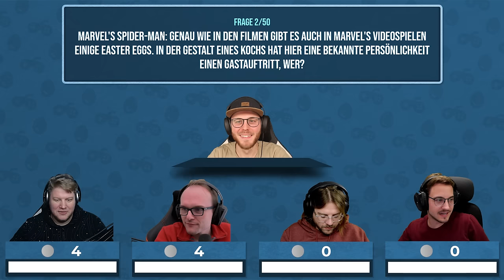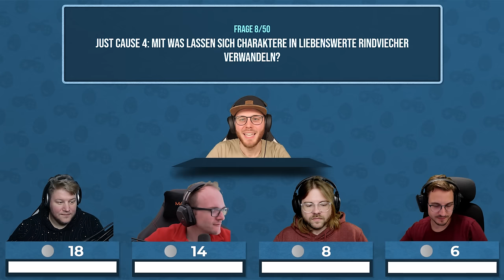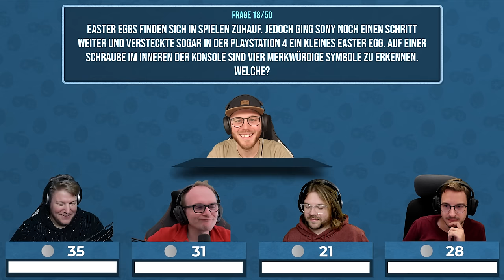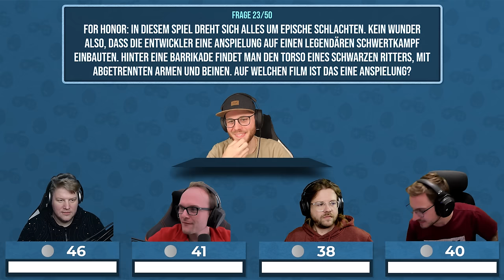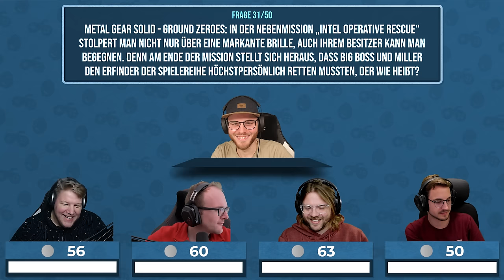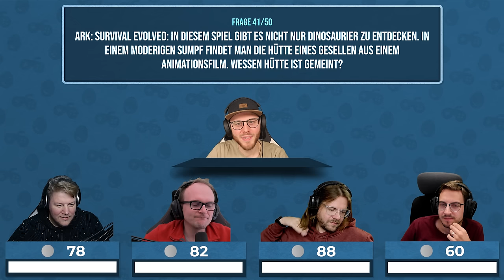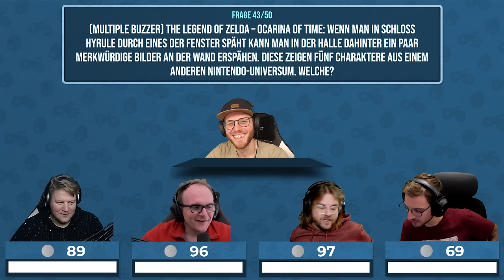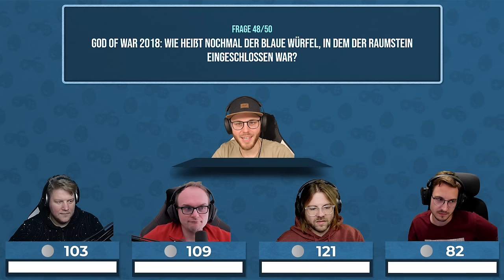WER kennt mehr EGGS? | 50 Fragen zu Gaming Easter Eggs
Wie viele Fragen konntet ihr beantworten?